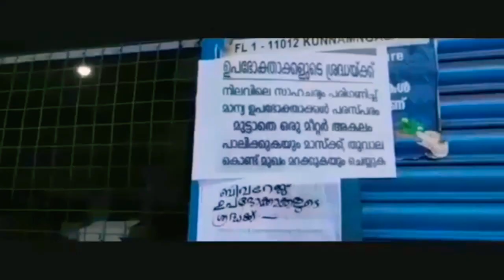ഇനിയെന്നു കരകേറും ദൈവത്തിന്റെ സ്വന്തം നാട് | Gods Own Country | Kerala